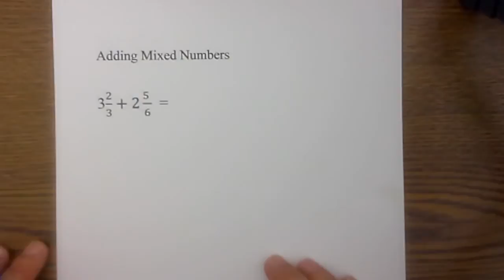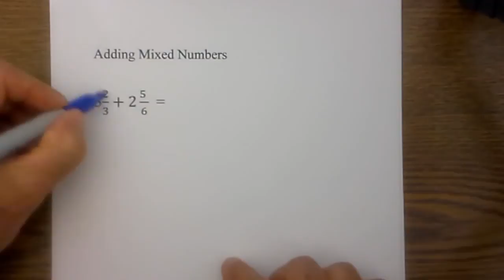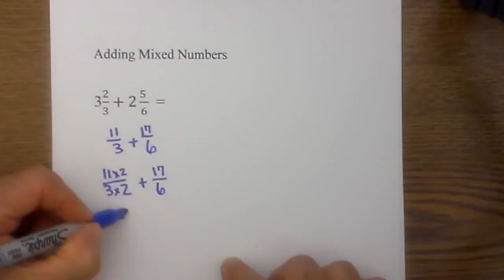Adding Mixed Numbers: Adding Whole Numbers and Fractions vs Converting to an Improper Fraction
Geometry Teachers  Never Spend Time Trying to Find Materials for Your Lessons Again!

Join Our Geometry Teacher Community Today!

in this video I add whole numbers two different ways. The first method I add the whole numbers and the fractions. If the denominators are unlike I find a LCD and equivalent fraction and then add the fractions and then the whole numbers.

The second method requires converting the mixed number to an improper fraction and then adding the improper fractions together.

At MooMooMath we provide helpful Math and Geometry videos to help you figure out how to solve Math problems or review old Math concepts you may need to refresh.

Let’s connect
MooMooMath